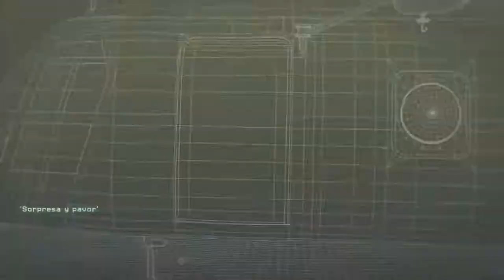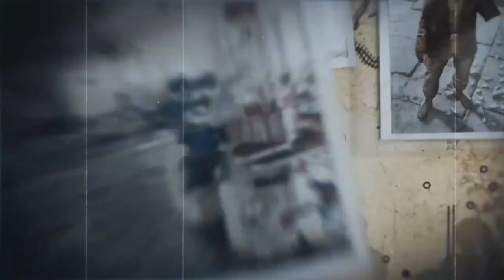SORPRESA Y PAVOR | CALL OF DUTY: MODERN WARFARE REMASTERED #4